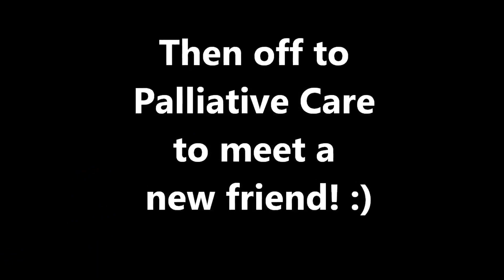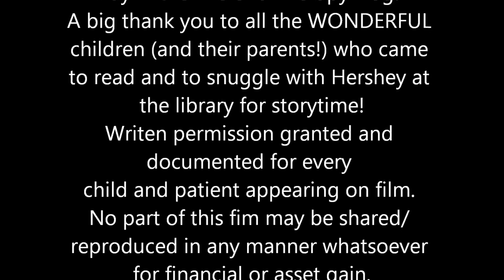MacNeil Michele A Day in the Life of a Therapy Dog :)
Hershey our Portuguese Water Dog doing what she loves the most...being a therapy dog!